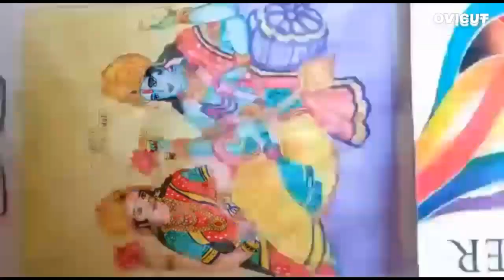नारायण भगवान की सूदर पेंटिंग बनाये आसानी से 2 मिनच मे art by Sumersingh raosa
art by Sumersingh raosa hathma barmer